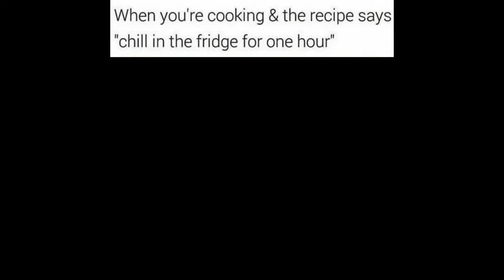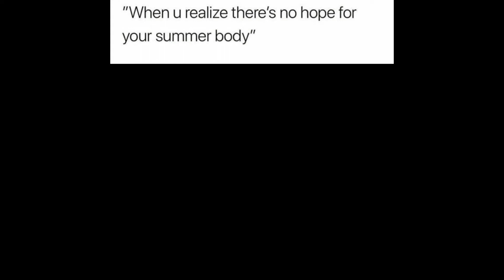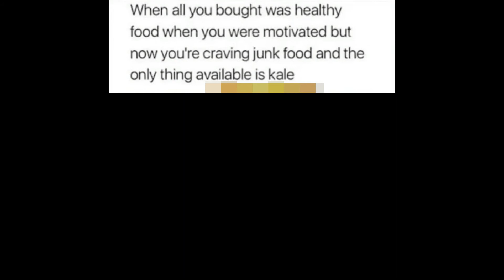Funny Meme For Muslim | funny video for muslim | halal meme (57)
Video Funny Meme For Muslim | Funny Meme For Muslim | Muslim Meme

Hello to all dear friends
In this channel, videos have been made to enjoy, laugh and forget our sorrows and problems, and no one will be disrespected.
Muslims can roam freely here.

(Funny Meme For Muslim)